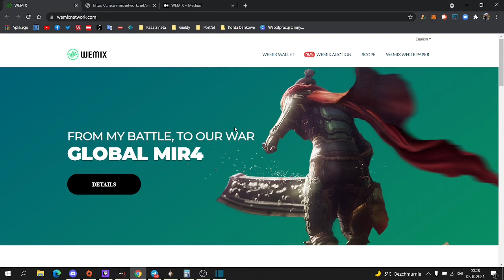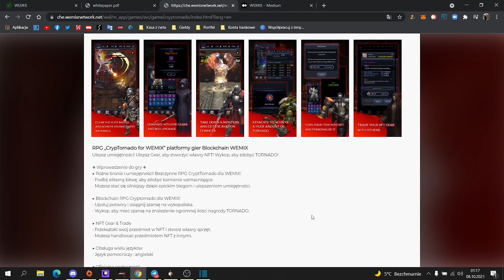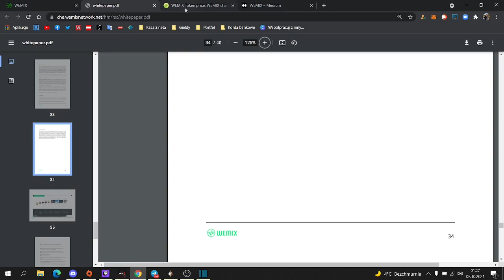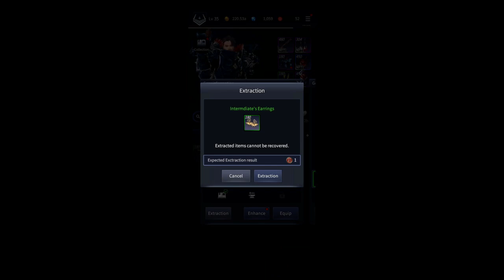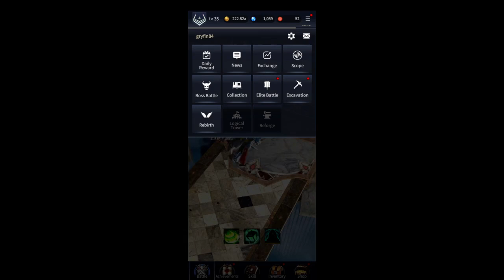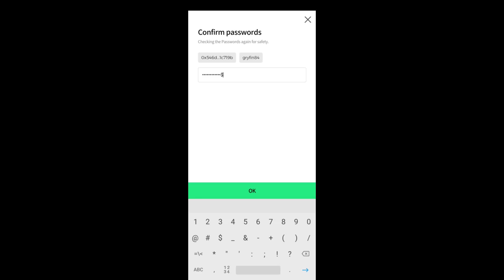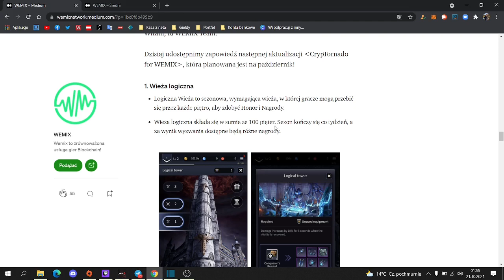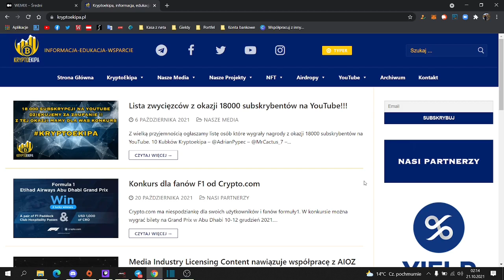Cryptornado. Blockchain Game & NFT od WEMIX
Cryptornado blockchain mobile RPG. Wykonuj elitarne bitwy i
zdobądź różne materiały do ​​ulepszeń - Im silniejszy stajesz się dzięki epickim narzędziom i ulepszeniom umiejętności. Pokonuj potwory, aby uzyskać szansę na wykopanie i otrzymanie nagród TORNADO. Zmień swoje przedmioty w NFT i dostosuj je, aby naprawdę posiadać przedmioty w grze
. Wymieniaj się swoimi NFT Gears z innymi graczami, aby przenosić zasoby z jednej gry do innej „dla gier WEMIX”.